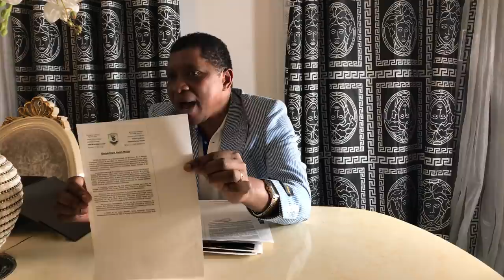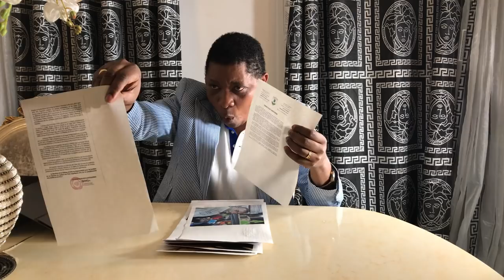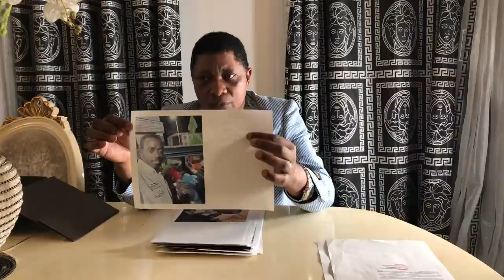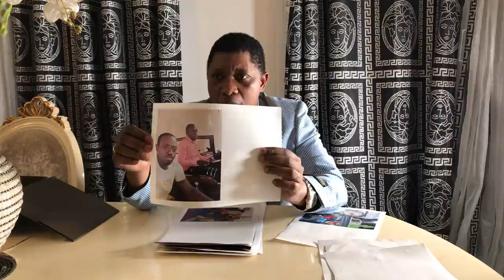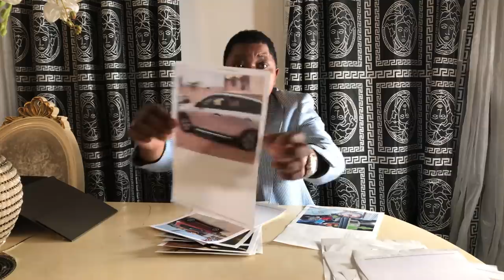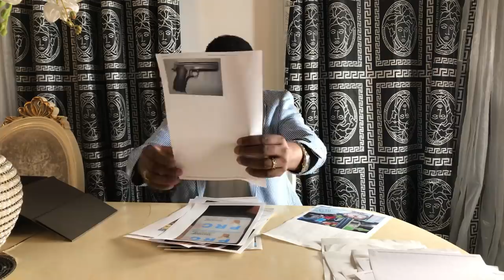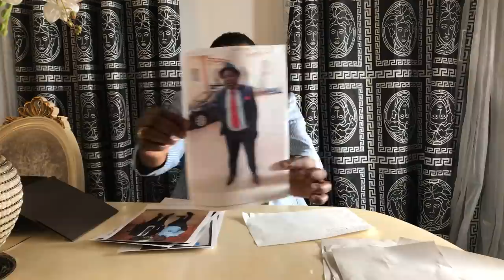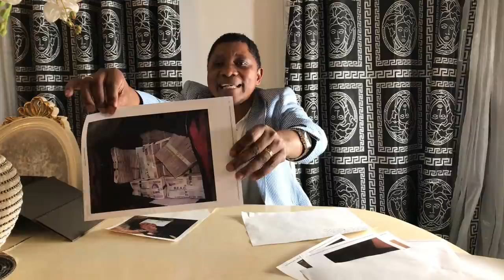SCANDALE D'ÉTAT: OSVALD BABOKE ET LE GOUVERNEMENT CAMEROUNAIS IMPLIQUÉS DANS DES MEURTRES ET VOLS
SCANDALE D'ÉTAT: OSVALD BABOKE ET LE GOUVERNEMENT CAMEROUNAIS IMPLIQUÉS DANS DES MEURTRES ET VOLS INTERNATIONAUX